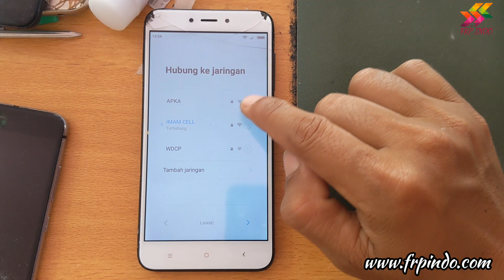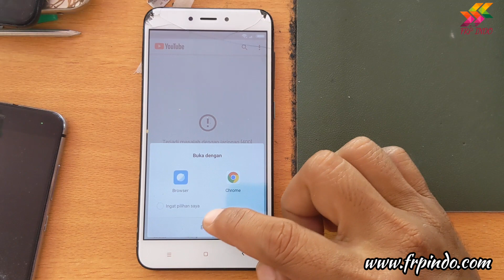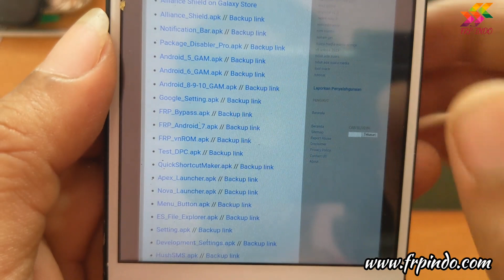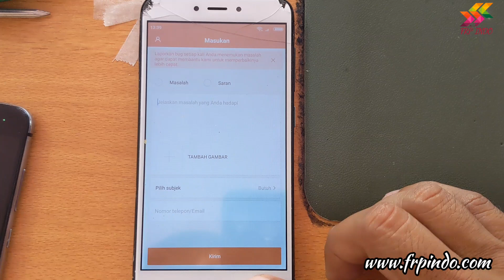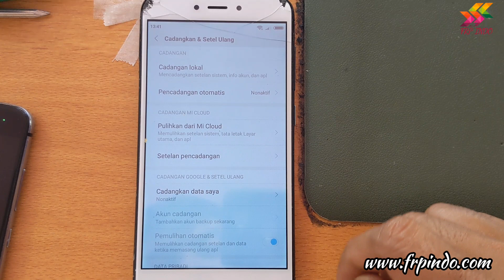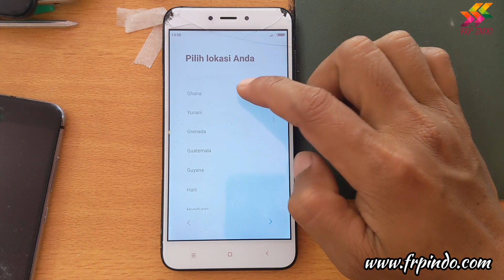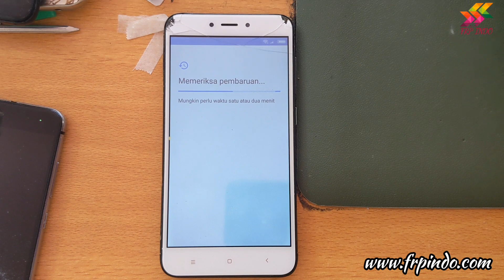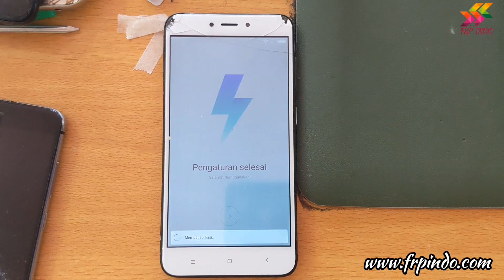Bypass FRP REDMI 4x Miui 9 Tanpa PC atau Laptop, 💯 work 2023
Bypass frp redmi 4x miui 9 atau cara melewati terkunci akun google pada redmi 4x cukup mudah dan simpel, teman  teman hanya tiru langkah langkahnya di tutorial, tanpa menggunakan pc atau laptop.
Untuk link bypass frp sdh sy sdiakan disini ya